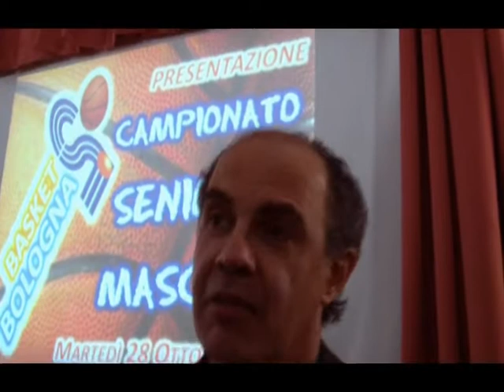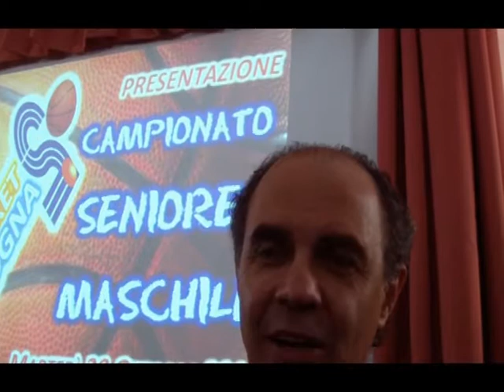Intervista a Roberto Brunamonti alla presentazione della stagione Basket del CSI Bologna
L'affetto dei tifosi bolognesi, uno sguardo alla Virtus di oggi e degli anni d'oro, le scorribande con il Centro Sportivo Italiano a Spoleto e, per chiudere, un "in bocca al lupo!" a tutti i cestisti del CSI Bologna. Tutto questo nell'intervista allo storico Capitano di Basket City Roberto Brunamonti, ospite d'eccezione alla serata di presentazione dei campionati Seniores del Basket CSI.